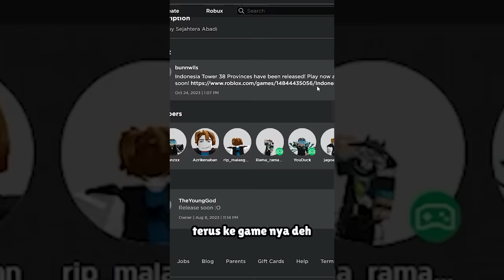AKU PAKAI TEORI PALING BAGUS UNTUK DAPATIN FRUIT KITSUNE DI BLOX FRUITS!?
Pakai teori - teori gacha di Blox Fruits untuk dapatin buah Kitsune